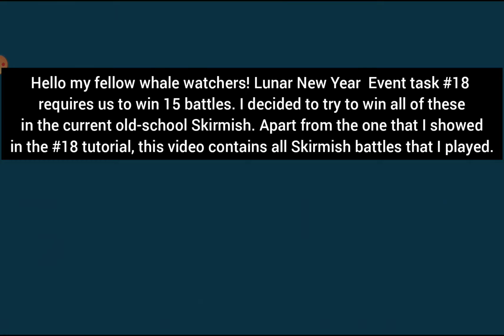THIS is how War Robots used to be: Completely solving Lunar Event Task #18 with old-school Skirmish!